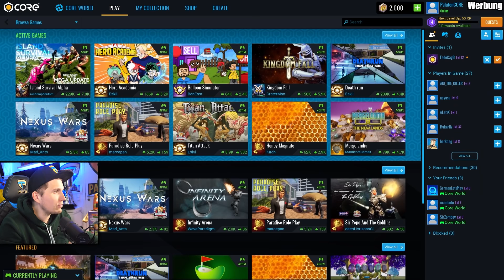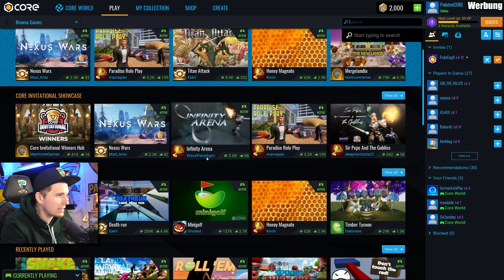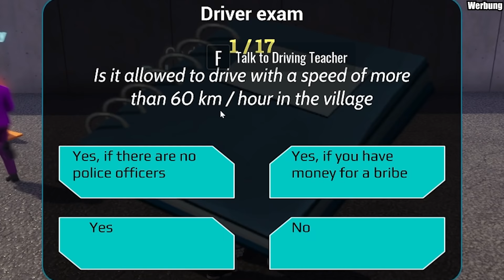4 Youtuber verwandeln sich in SCHLANGEN! | Core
Heute testen wir Core zusammen mit @GermanLetsPlay @Zombey &@maudado
- am 15.04. starten die Core Trials:
Um den Start des Early Access im Epic Games Store zu
feiern, veranstaltet Core eine Serie von 4 wöchentlichen
Spielerturnieren mit einem Preispool von 55.000 $.

Ab dem 15. April haben du und deine Freunde die
Möglichkeit, in verschiedenen Spielen um $55.000 in bar zu
spielen! Jede Woche wird es neue Spiele, neue
Herausforderungen und neue Gewinner geben.

Die erste Prüfung ist Strength. Kämpfe dich durch die engen
Gassen und über die Dächer einer verlassenen Stadt, um
strategische Positionen in Strike Team einzunehmen,
zerschmettert Feinde und verteilt Kopfschüsse in Infinity
Arena. Core startet mit einem massiven Preispool von 25.000 $ nur für diese Woche, also
verpasst es nicht!

Und für die 3 Wochen danach wird es jede Woche eine ganz
neue Reihe von Spielen und einen brandneuen 10.000 $
Preispool geben! Nehmen Sie an jedem Spiel des Turniers
teil und Sie erhalten sogar das legendäre Ashen Raptor
Mount kostenlos. Hast du das Zeug dazu?